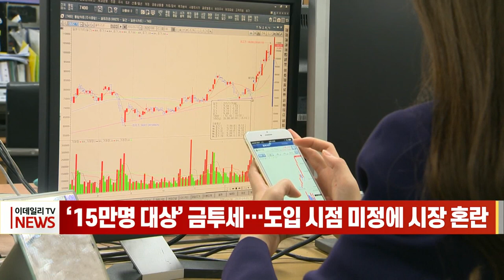‘15만명 대상’ 금투세… 도입 시점 미정에 시장 혼란 (20221114)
앞으로 주식·채권·펀드·파생상품 소득에 대한 금융투자소득세(금투세)가 전면 도입되면 15만 명에 달하는 투자자들이 세금을 내게 될 전망입니다.

연간 세금 부담 역시 1조5천억 원 늘어나지만, 이처럼 시장에 중대한 영향을 미치는 금투세 도입 시점은 여전히 불투명한 상황입니다.

오늘(14일) 기획재정부에 따르면 최근 10여 년간 평균 주식 거래 내역을 바탕으로 산출한 상장 주식 기준 금투세 과세 대상자는 15만 명으로 추산됐습니다.

이는 현재 국내 주식 과세 대상인 '대주주' 인원(1만5천 명)의 10배에 달하는 수준입니다.

당초 여야는 2020년 세법 개정을 통해 내년부터 이런 내용을 담은 금투세를 시행하기로 합의했지만, 최근 금투세 시행 유예를 놓고 의견이 다시 엇갈리면서 내년 도입 여부는 불투명해졌습니다.